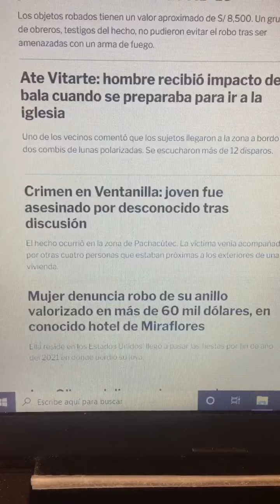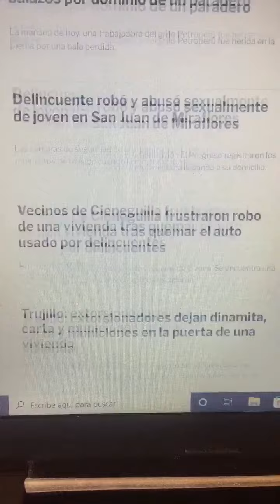LLEGO LA TERCERA OLA DE LA DELINCUENCIA